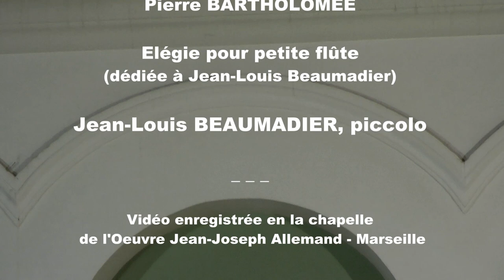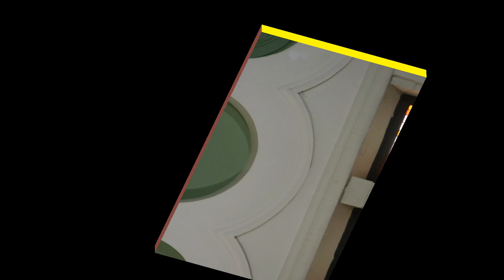flute piccolo PIERRE BARTHOLOMEE "Élégie pour petite flûte "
Elégie pour petite flûte (dédiée à Jean-Louis Beaumadier )